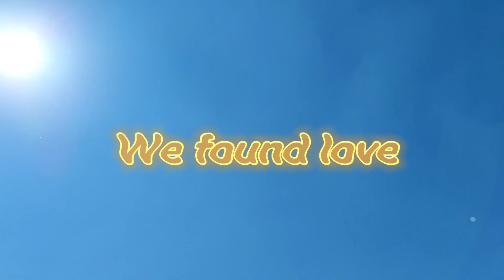Beanie boo music "We found love" (Spécial 100 abonnés)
Hellooo 🥰

Merci infiniment pour les 100 abonnés !
N'hésitez pas à poser des questions.

Titre : We found love - Rihanna